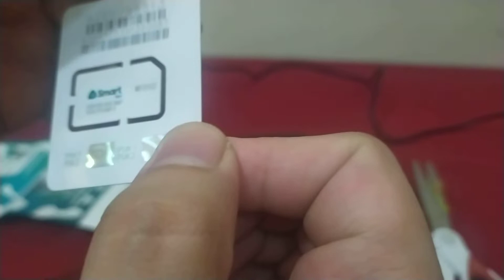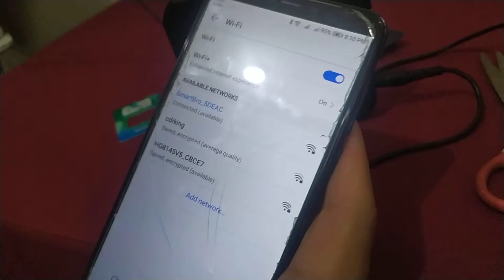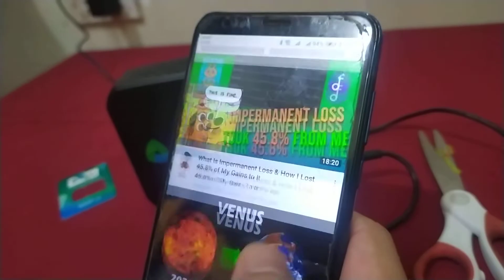MALAKAS AT MABILIS NA PORTABLE WIFI WITH LAN CABLE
Kung hanggang ngayon ay wala pa rin yung inapply nyo na internet, pwede nyo po subukan ito dahil nung mga panahon naghihintay kami makabitan ay eto ang ginamit namin. Malakas ang signal at pwede rin lagyan ng LAN, tapusin nyo po sana panuorin ang videong ito para makita nyo sa dulo ang signal kung malakas nga ang wifi.

Sa mga interested po eto po ang bagong version nila ng portable wifi, heto po ang

Get this Smart Bro Rocket Sim with 30 day unli data